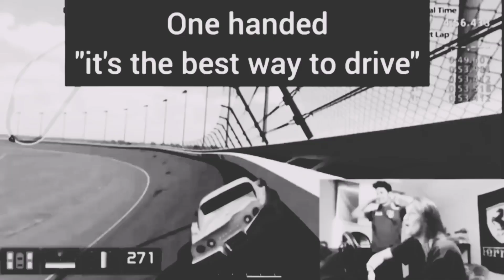Lucas tries the racing sim | Gran Turismo 5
My friend Lucas here is going to be trying out the racing sim. Things are gonna be a little tougher for him because he is the first one to try it out using my new wheel with force feedback (the other friends didn't have force feedback to contend with).